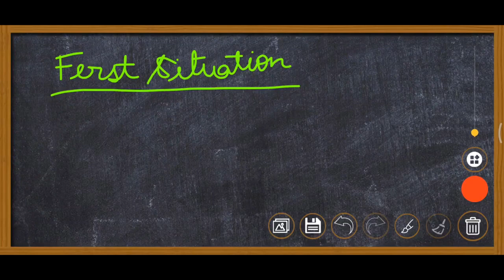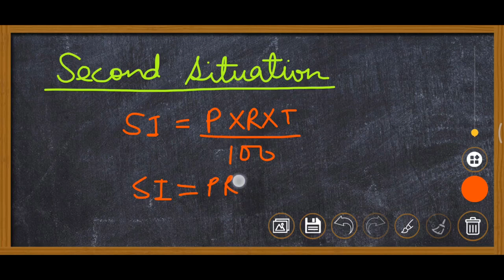Class 8 Chapter 9 Try these (Page no 142) Algebraic Expressions and Identities Maths NCERT solutions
Can you think of two more such situations, where we may need to multiply algebraic expressions?

[Hint: Think of speed and time;

• Think of interest to be paid, the principal and the rate of simple interest; etc.]